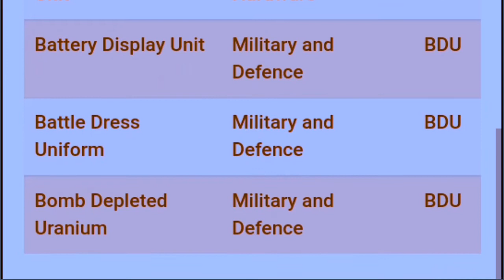bdu ka full form